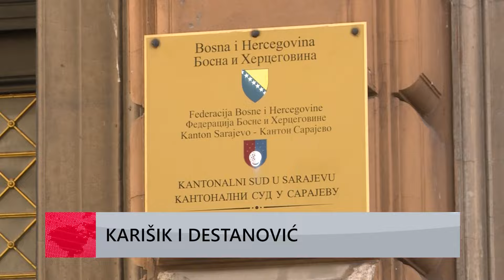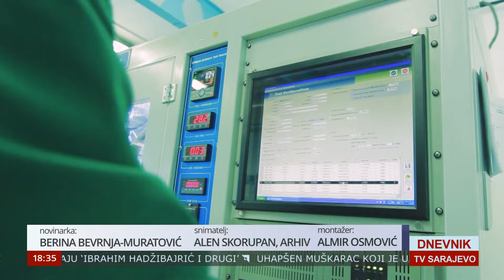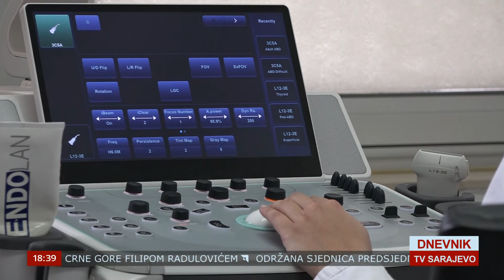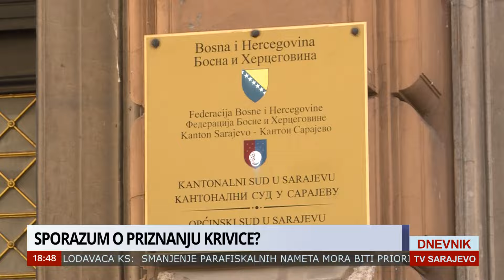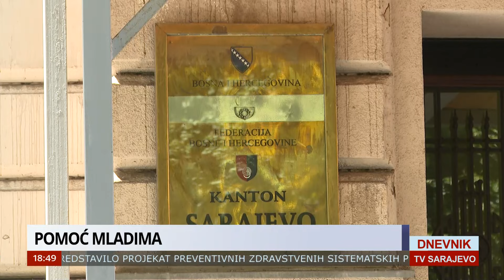DNEVNIK TVSA 06 06 2024